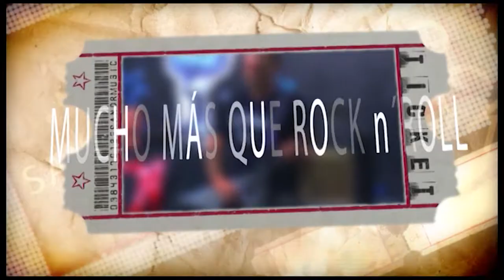Mucho mas que RocanRol 2017/044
Atril en Mucho mas que Rocanrol, Biosfera TV
Entrevista y Actuación.

Presentado y Dirigido por Jonás MF
Edición y Realización  por Luis Guadalupe